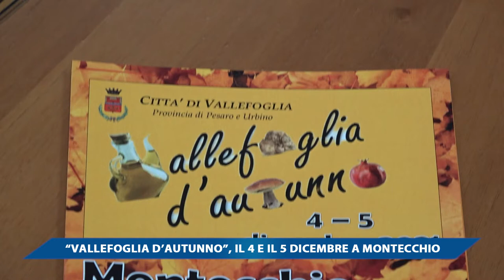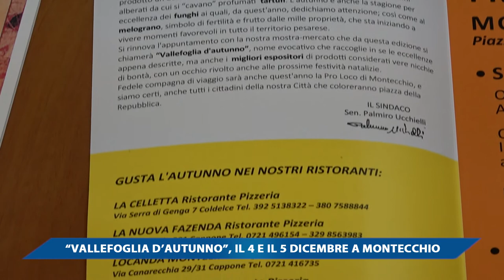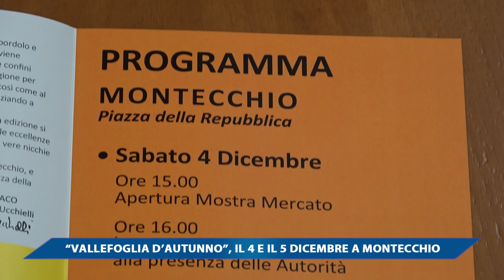VALLEFOGLIA D'AUTUNNO, IL 4 E IL 5 DICEMBRE A MONTECCHIO